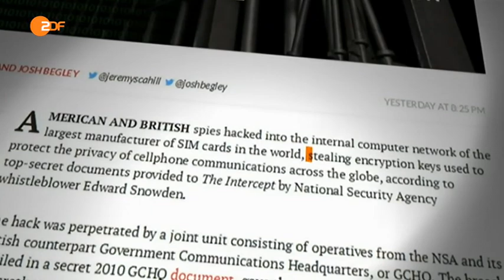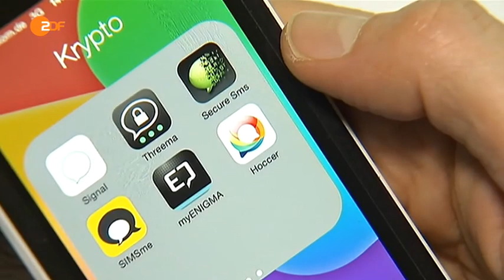ZDF heute - NSA und GCHQ attacken SIM Karten Produzenten und kompromitieren so Mobilfunk-Sicherheit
Eine neue Enthüllung von Edward Snowden birgt neuen Zündstoff: Die NSA und der britische Geheimdienst GCHQ haben sich offenbar Zugriff zum Netzwerk eines niederländischen SIM-Kartenherstellers verschafft. Davon hätten sie nichts gewusst, sagen die Konzernmanager.  Neue Snowden-Enthüllung: Der US-Geheimdienst NSA hat sich in Kooperation mit seinem britischen Pendant GCHQ in das Netzwerk des größten Herstellers von Handy-Datenchips eingehackt und deren Verschlüsselungscodes gestohlen. Das geht aus Dokumenten des früheren NSA-Mitarbeiters Edward Snowden hervor, die von der Webseite  "The Intercept" veröffentlicht wurden. Mit den Codes der SIM-Karten ließe sich heimlich ein großer Teil der Handys weltweit direkt abhören, hieß es. Eine Zustimmung oder Hilfe von Telekom-Unternehmen oder Behörden würde nicht mehr benötigt. In dem "Intercept"-Artikel wird nicht der Vorwurf erhoben, dass die Geheimdienste davon Gebrauch gemacht haben. Aber die Geheimoperation dürfte weltweit Empörung auslösen. Sie verstärkt den Eindruck, dass amerikanische und britische Geheimdienste dazu bereit sind, alles für die Erweiterung ihrer Überwachungsfähigkeiten zu tun - selbst wenn dafür Informationen von einer gesetzestreuen westlichen Firma gestohlen werden müssen. Der ehemalige Bundesdatenschutzbeauftragte Peter Schaar hat das Entschlüsseln von SIM-Karten durch amerikanische und britische Geheimdienste scharf kritisiert. „Wenn es stimmt, dass SIM-Karten mit Hintertüren ausgestattet wurden, durch die verschlüsselte Kommunikation in Mobilfunknetzen überwacht wird, dann ist das ein sehr schwerwiegender Schaden für das Vertrauen in der Informationsgesellschaft“, sagte Schaar heute.de. Überrascht hätten ihn entsprechende Enthüllungen des Whistleblowers Edward Snowden allerdings nicht: „Man wundert sich ja über fast gar nichts mehr in diesem Zusammenhang“, so Schaar weiter.Ins Visier genommen wurden Daten des in den Niederlanden ansässigen Herstellers Gemalto. Das Unternehmen produziert SIM-Karten, die in Handys und Kreditkarten zum Einsatz kommen. Eines der drei globalen Hauptquartiere von Gemalto befindet sich im texanischen Austin, die anderen in Singapur und Frankreich. Zu den Kunden des Konzerns zählen AT&T, T-Mobile, Verizon and Spring, wie "The Intercept" berichtete. Der Webseite sagten die Gemalto-Manager, dass sie von den externen Zugriffen auf das Netzwerk keine Ahnung gehabt hätten.

Die NSA äußerte sich zunächst nicht zu den Enthüllungen. Bei früheren Fällen hatten ehemalige Vertreter des Geheimdiensts außergerichtliche Techniken stets mit dem Hinweis verteidigt, dass die USA Terroristen und andere Gegner abhören müsse, die über herkömmliche Netzwerke kommunizierten. Um an für US-Interessen relevante Informationen zu gelangen, bricht die NSA wie auch die CIA dabei Spionage- und Internetgesetze anderer Länder. Und doch dürften die Methoden im jüngsten Fall sich als grenzwertiger erweisen als zunächst gedacht. Denn "Intercept" meldete, dass Hacker der britischen Regierung weltweit die Zugangsdaten der Techniker von Gemalto abgriffen, um sich ins Netzwerk des Konzerns einzuschleichen. Dort eingedrungen, hätten die Briten Verschlüsselungscodes gestohlen, mit denen sie dann die Daten dechiffriert hätten, die zwischen Handys und Mobilfunkmasten übertragen werden. So hätten sich Telefonate, Textnachrichten und Emails ohne weiteres abfischen und auswerten lassen können.

In einem Fall fing der britische Nachrichtendienst GCHQ im Juni 2010 fast 300 000 Codes von Handynutzern in Somalia ab, wie "Intercept" berichtete. Demnach hieß es im dazugehörigen Geheimdienstdokument zwar, dass "somalische Anbieter nicht auf der Interessenliste des GCHQ." Doch seien die Daten zweckdienlich mit der NSA geteilt worden.